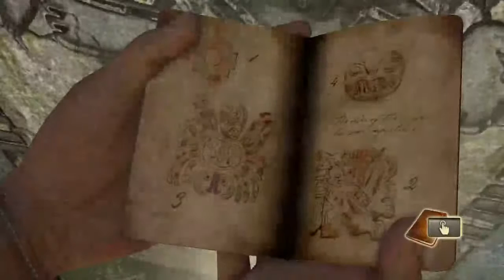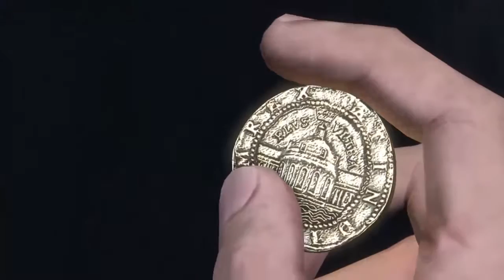Unchecked drake 1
ALLRIGHTY and were back welcome one welcome all were JERRYS GAMING home of the misadventures of ezra and JERRY on Pandora and other series such as resident evils 6  and out latest dying lights thank you guys for watching and stay tune for more until next time